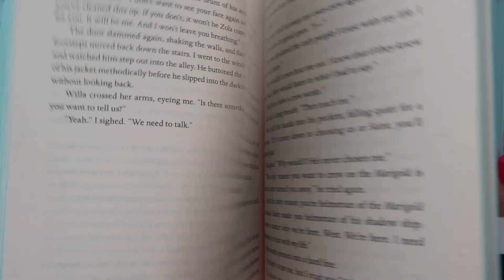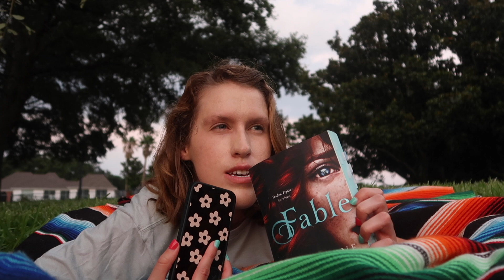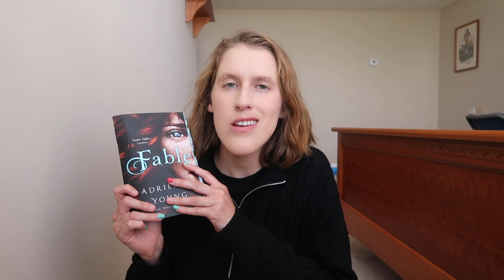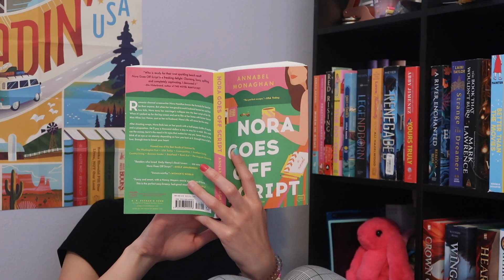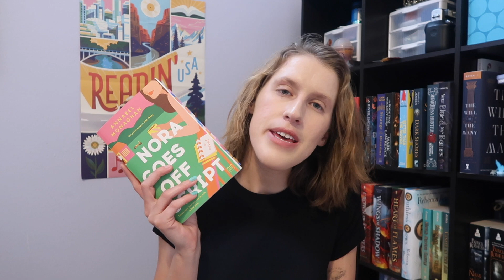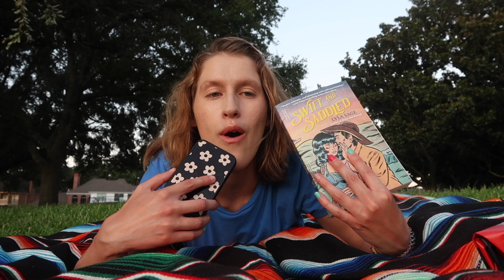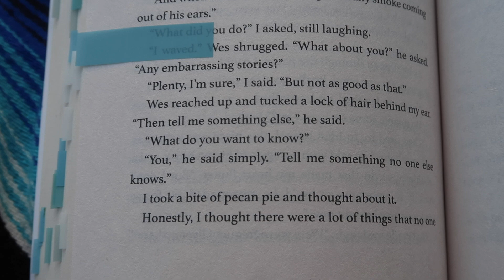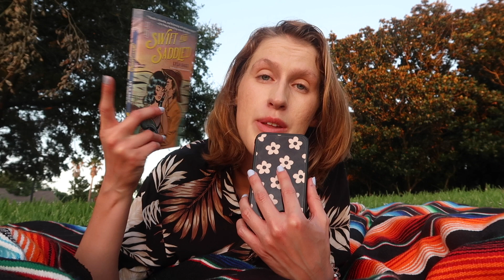mood read with me (pirates 🌊 romance 💘 cowboys 🤠)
timestamps
0:00 Intro
0:06 Book 1
5:39 Book 2
9:36 Book 3
14:35 Outro